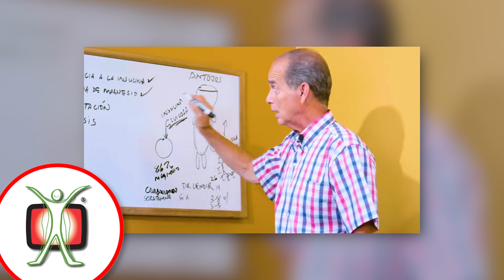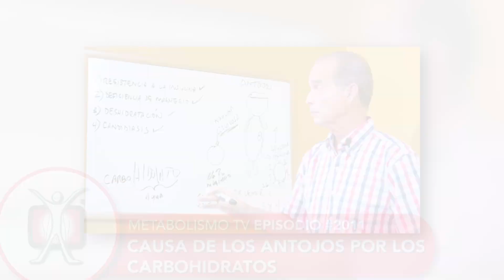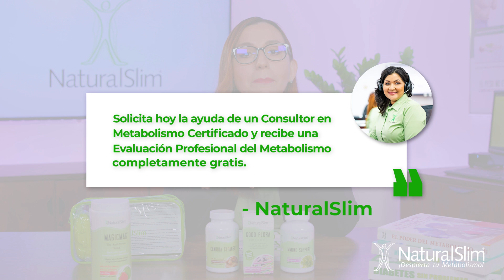Deshidratación y antojos